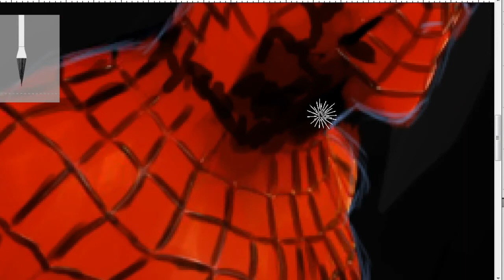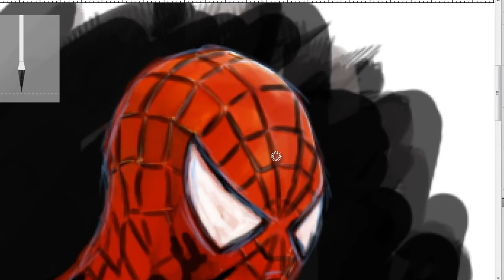Tremias Draws Spiderman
Another request